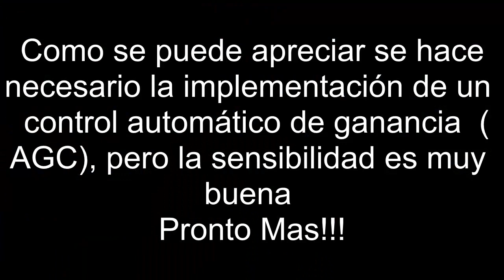ILER 40 primeras pruebas en recepción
La verdad es que tiene muy buena "oreja" lo que si veo que va necesitar es un AGC y un mando desmultiplicador, si no la sintonía se puede complicar... El kit se puede adquirir